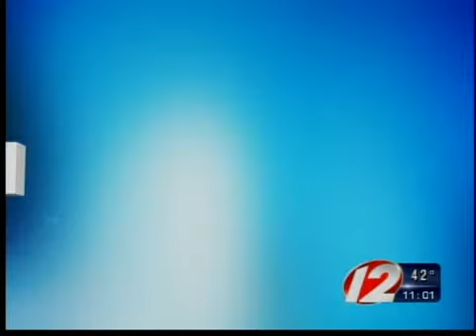Taunton school fire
Officials investigate after Paul Dever school catches fire.